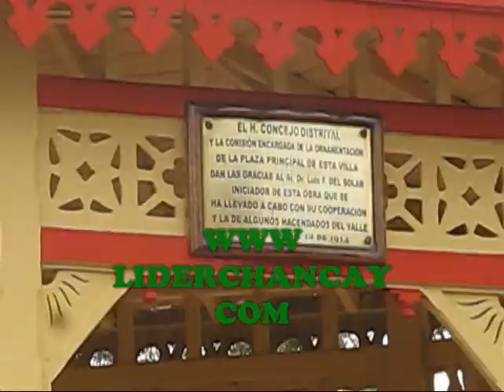Discurso Jorge Vizquerra 100 años Glorieta de Chancay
12 abril 2014.- Discurso del ingeniero Jorge Vizquerra, nieto del ex alcalde de Chancay Benjamín Vizquerra, en la ceremonia por los 100 años de la Glorieta de Chancay.